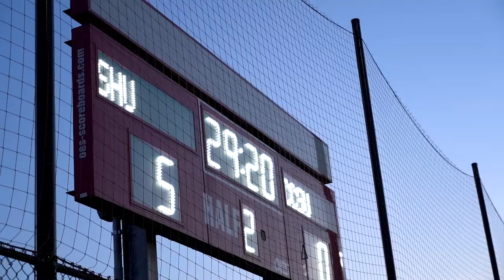Seton Hall Men's Soccer defeats CCSU Visual Recap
Seton Hall defeats Central Connecticut State behind a dominant offensive performance to get their first win of the 2019 season.

KeithEganMedia.com